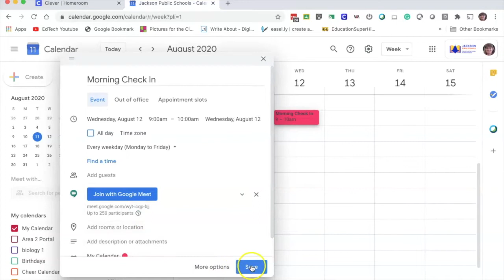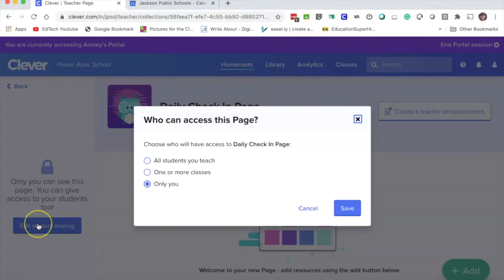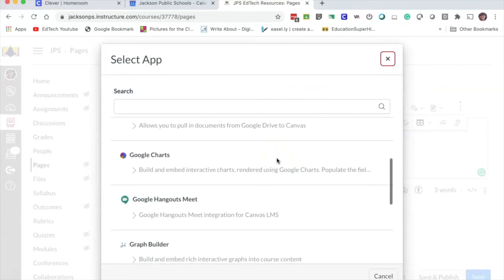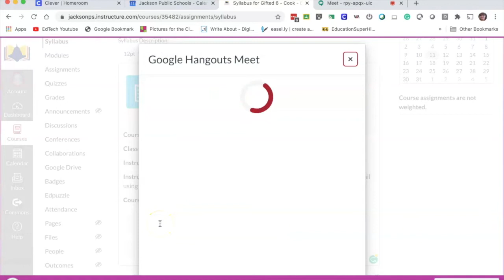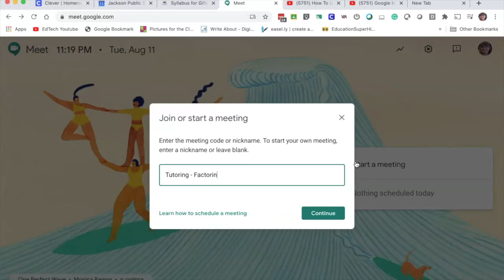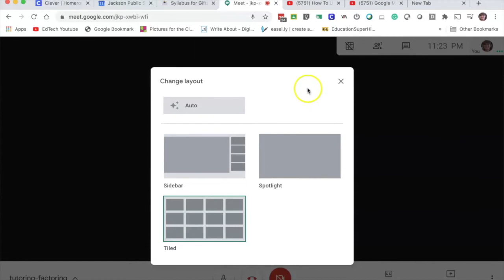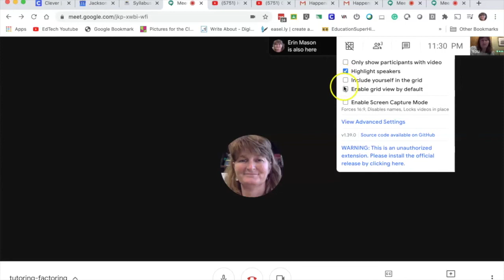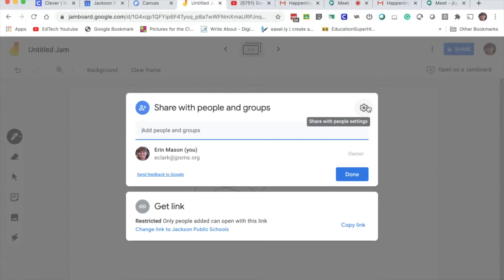Using Google Meet and Integrating Meet into Clever and Canvas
This is a longer quick tip video demonstrating how teachers can use Google Meet alone and integrated into Clever and Canvas.